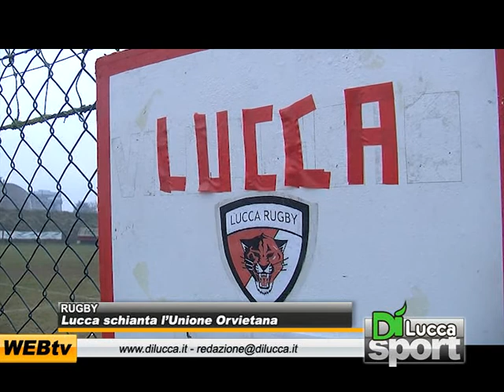Rugby Lucca "schianta" l'Unione Orvietana - Dì News - 20 febbraio 2012